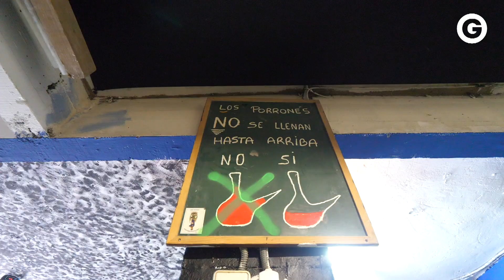Basauri | Jaiak 2022 | Zurrakapotea sukaldatzen Ogeta Bat kuadrillarekin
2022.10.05. Basauri. San Fausto jaiak hastear dira eta Herriko Taldeakeko 16 kuadrillak zurrakapotea prestatzen hasi dira. Ogeta Bat kuadrillak 2019an eta 2018an irabazi zuen zurrakapoterik onenaren saria eta horregatik bisita egin diegu zurra prestaketan. Info gehiago